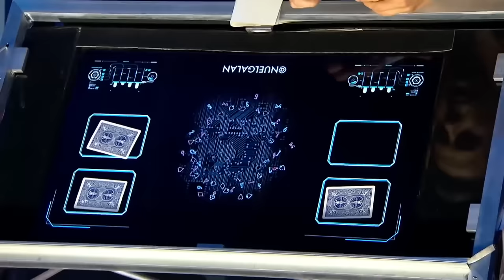Spanish Magician CATCHES Card in SUNGLASSES on Spain's Got Talent!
Watch as this Spanish magician WOWS the judging panel on Spain's Got Talent (Got Talent España) and reveals the chosen card through his sunglasses!